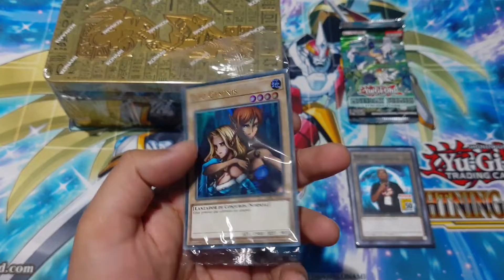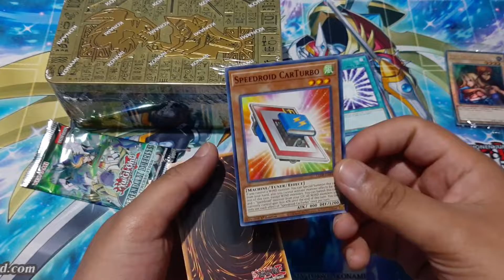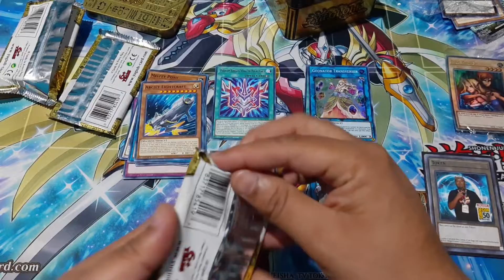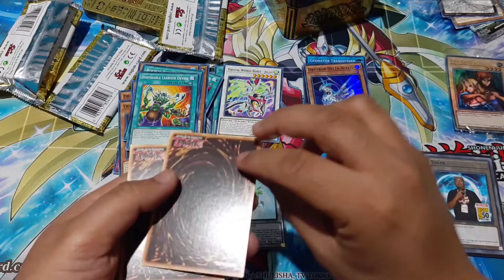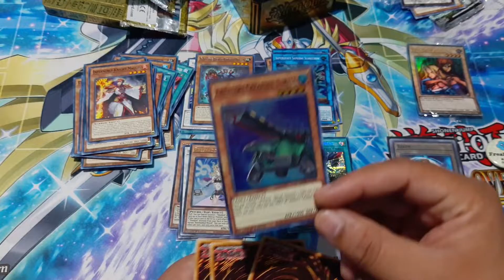La Lost Art de la semana Nov22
Muestro el unboxing del producto que adquirí para obtener una Lost Art.